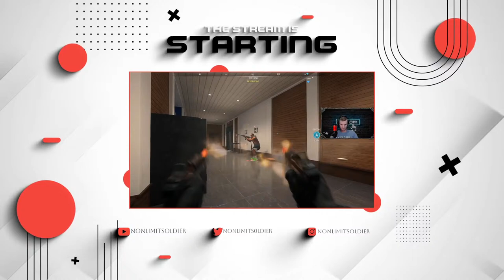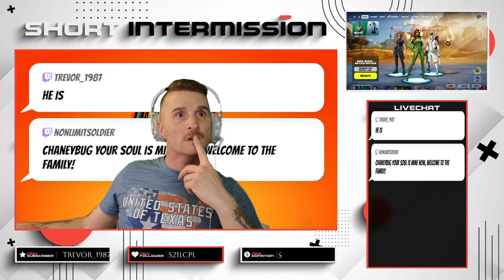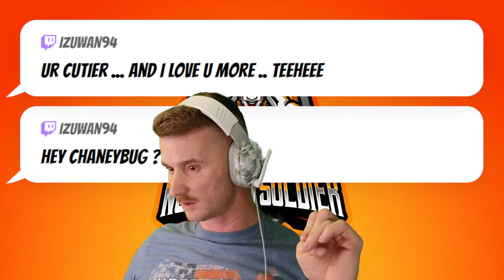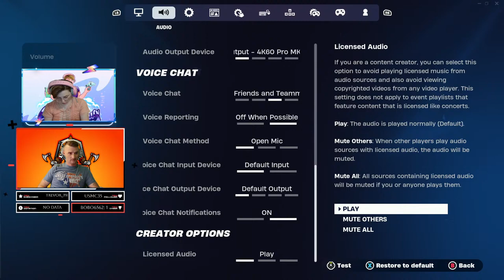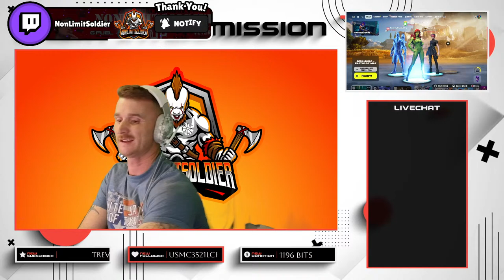💥🔫Llama Drama: NonLimitSoldier Searches for Victory... and Missing Socks! Let's Loot and Laugh To…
Track: "Free Me", NEFFEX